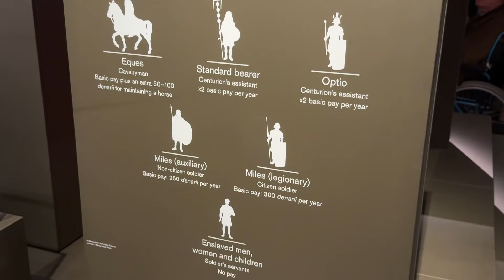Древнеримская армия. Британский музей. Легион, жизнь в армии древнего Рима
Британский музей, Лондон